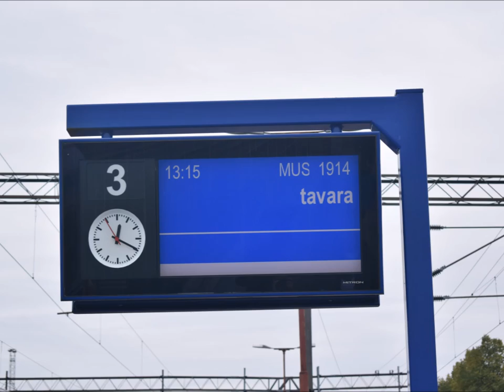Pika 2016 09,25 Lappeenranta Kouvola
Rataosavideo Lappeenranta-Kouvola